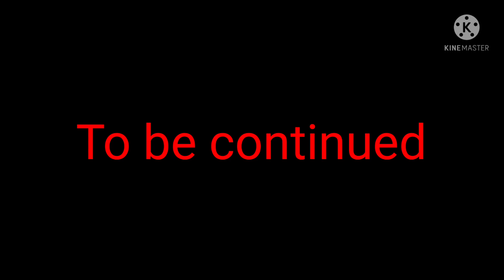Deadly heart..//Ep2//A deadly switch..//Ft. bb Armaros Galaxy and Bf